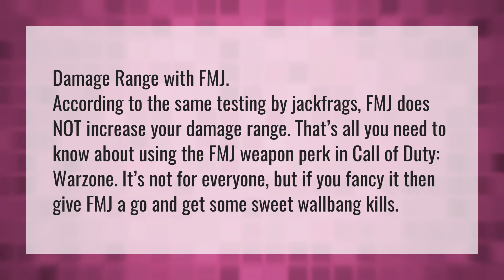Does FMJ increase damage cod warzone?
FMJ Increase Damage Modern Warfare • Does FMJ increase damage cod warzone?